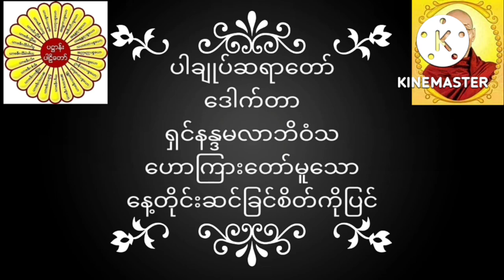ပါချုပ်ဆရာတော် ဒေါက်တာအရှင်နန္ဒမာလာဘိဝံသဟောကြားတော်မူသော နေ့တိုင်းဆင်ခြင်စိတ်ကိုပြင် တရားတော်